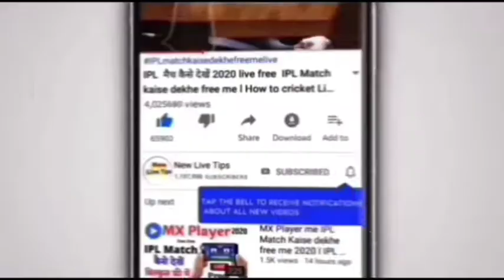ई श्रम कार्ड है तो मिलेंगे ₹20000 ll E sharam card hai milege 20000 rupye bank me ll pm modi new yoj